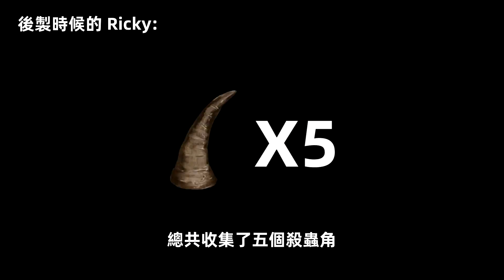馴服螳螂！收集沙蟲角！緊急的溫室種植【方舟焦土 ARK】EP.5